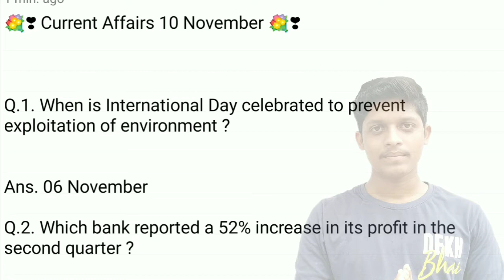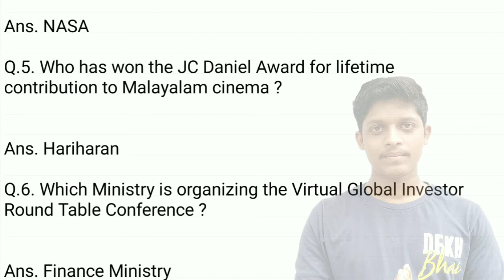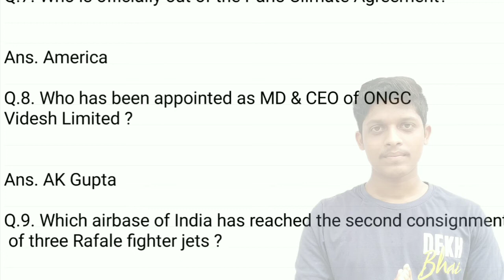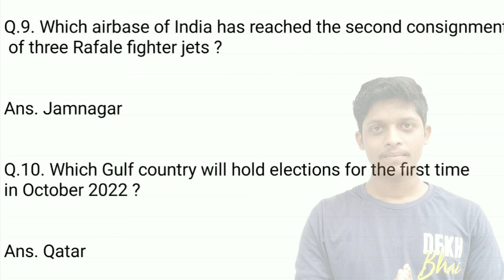Today Current Affairs | 10 Nov Current Affairs | Daily Current Affairs In Odia